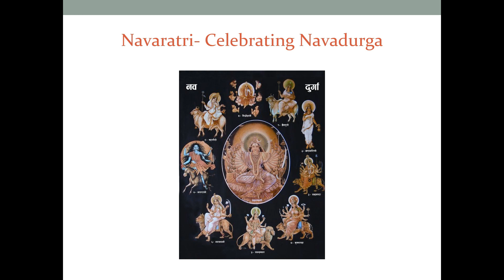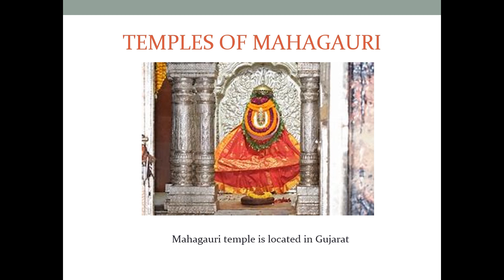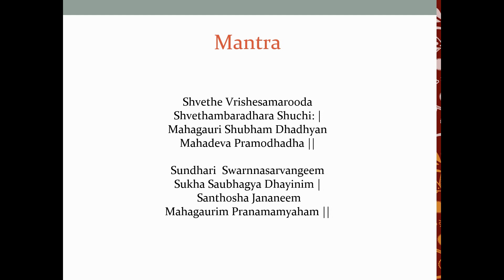Day 8 - Mahagauri Importance